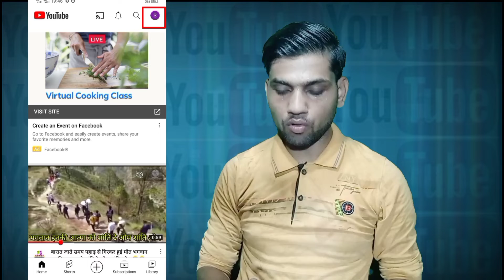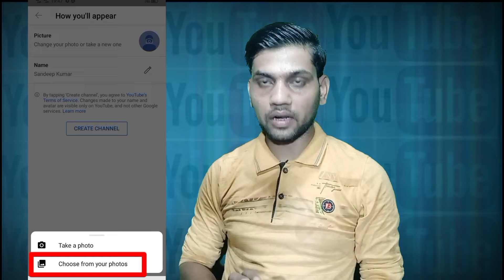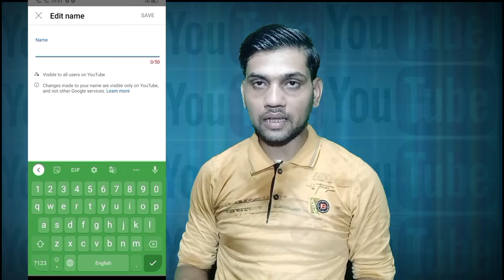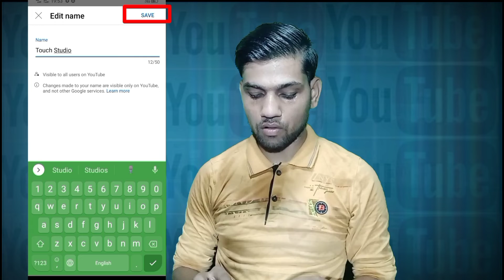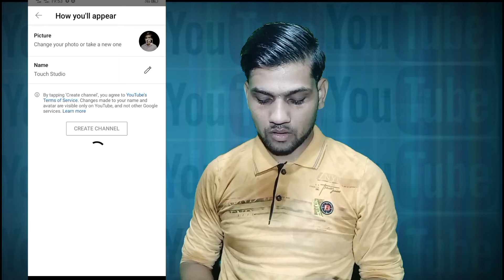YouTube channel Kaise banaye | how to create a YouTube channel | Apna YouTube channel kaise kholen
Video.  Part-1

Video.  Part-2

Video.  Part-3

                      My Address
Contry:   India
State:    Uttar Pradesh
Jila:       Hardoi